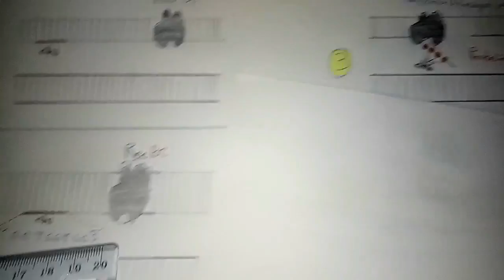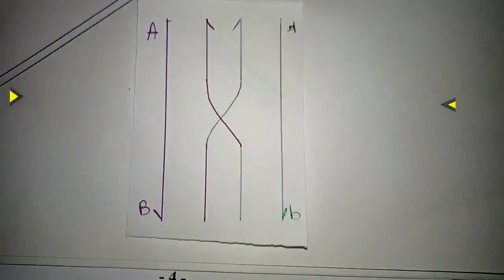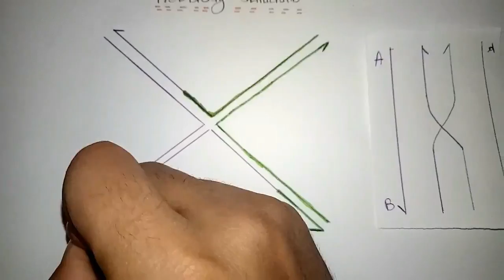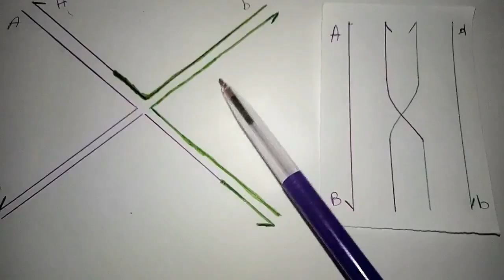En Arabe recombinaison homologue et structure de holliday chez les procaryotes.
--Vidéo 3 : Biologie moléculaire en arabe.
--SVI  S5.
--Recombinaison  Chez les procaryotes et structure de HOLLIDAY.

.القادم أفضل وأحسن بإذن الله 😇.
.العديد من الدروس في الطريق🤓.
: لا تنسى دعمنا ب
.Like 👍🏻 إعجاب 😍
دقدق ورنن الجرس🔔 ليصلك كل--
 .جديد
.(شارك📩 الفديو مع أصدقاءك (لا تحتكر المعلومة--
👨🏼‍🏫👩‍🏫تحياتنا لكم 🌹🌹❤.

▬كلام لايهمك👅😁▬▬▬▬▬▬▬▬▬▬▬▬▬▬▬▬▬▬▬▬▬▬▬▬▬▬▬▬

🔖--Validé. SVI S5.
🔖--Biologie moléculaire. Recombinaison.
📌--Rec BC. Protéine.
📌--Séquence (Chi) 5'GCTGGTGG3'.
📌--Rec BC. Enroulement, Déroulement.
📌--Brin (Chi). Coupé.
📌--Chi. Rec A.
📌--Rec A. Protéine.
📌--Holliday. Structure.
📌--Rotation de 180'. b--a.
📌--Holliday 2 Exemplaires.
📌--Pas de CO. Avec un CO.
📌--Hétéroduplex. Homoduplex.